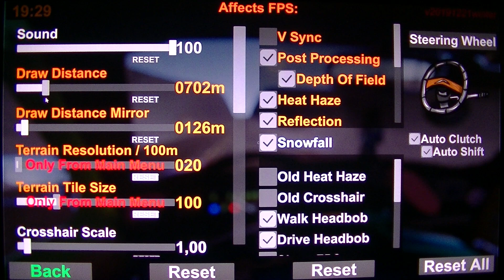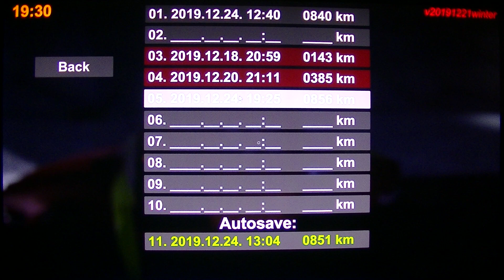MongoTV_4077 - Mongo Games - Part 155 - The Long Drive - DAY 8 - 913 KM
PART 155 - Part 154 to part 164 is same game session. NOTES : MERRY CHRISTMAS 2019 ! Is Christmas evening and i drive again :-) ? I did plan to take a break and watch Netflix, but i can do that now too, is 11 PM very soon, i just need to sleep like before 2 AM night, and i will get up 9 AM morning and drive again. I am sorry for the many interruptions and breaks i did need to take on this 3 1/2 houre game session, i had some problems with my upload to YouTube, and i did like to get 5 part dansih vlog video online this Christmas evening not to late, i did that too.